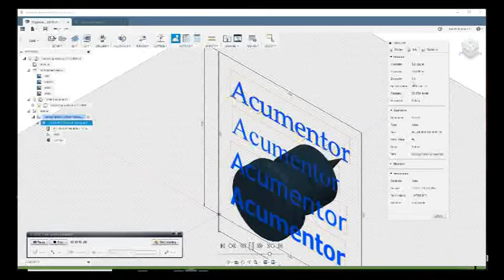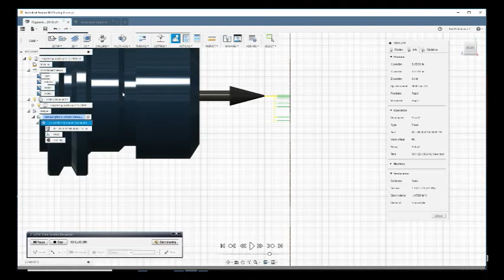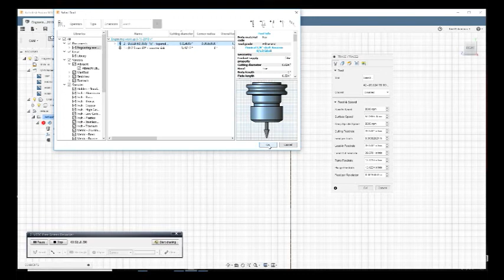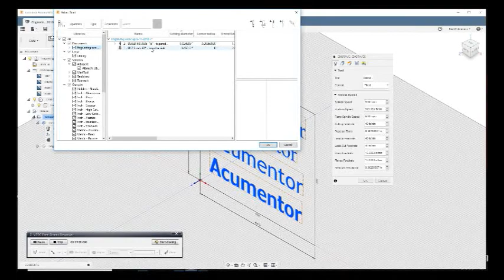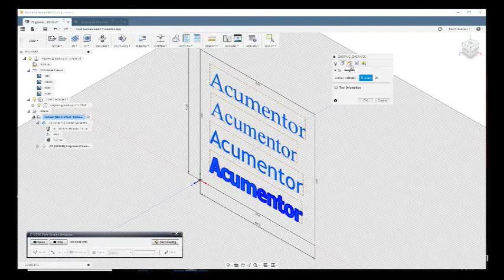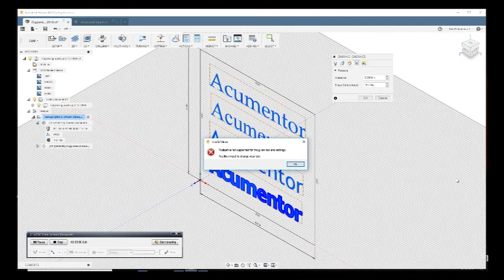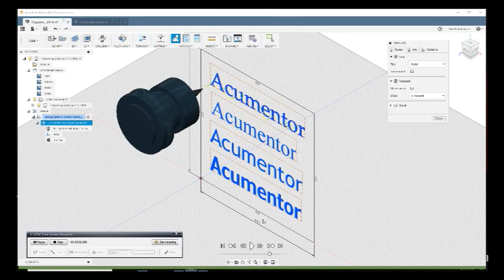Fusion 360 screen capture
Acumentor is working on some small trace and engraving and has recorded a few technical problems
Fusion360 learning curve tracing and engraving issues